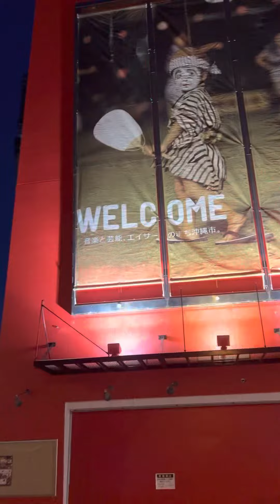沖縄県知事選告示日 初日を終えコザから🌺2022年8月25日